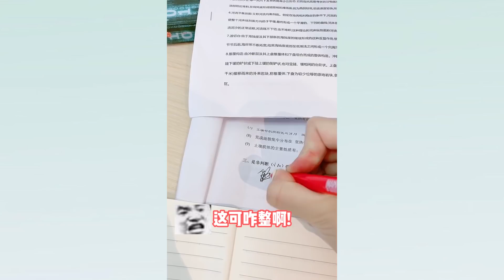【林新成的日常】我的天！我要和网红同居了！！！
郝一点比心ID: 89613699
林锡比心ID: 99408944